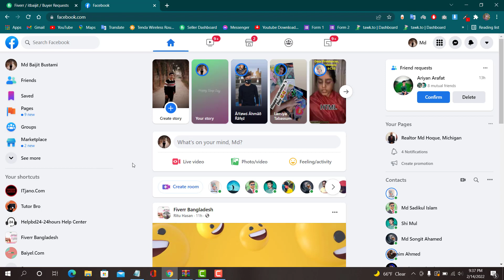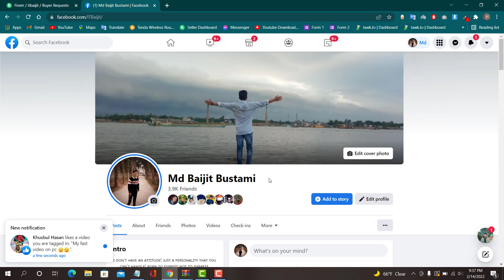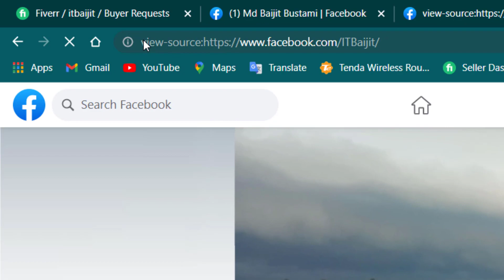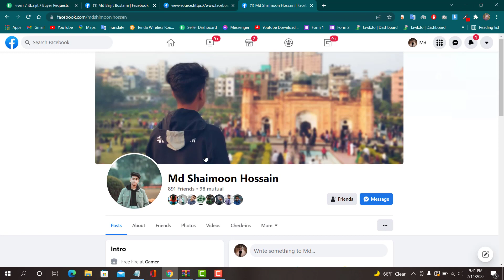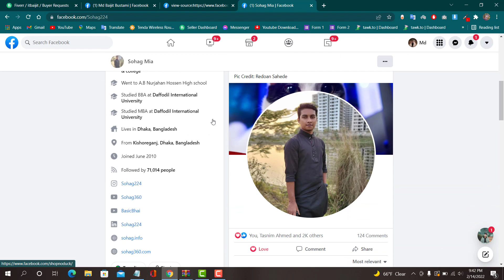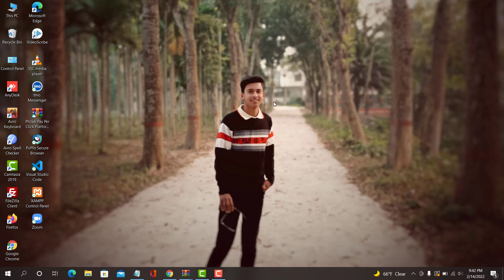how to check who visited my facebook profile ? কে আপনার ফেসবুক প্রোফাইল চেক করেছে তা এখনি দেখে নিন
Hi Bro, Hope you are well ? Alhamdulillah I am also much better. Like every one of my videos, I will teach you something new in today's video.

Even after watching the video If there is any problem in understanding the matter, let me know by commenting. I will do my best to explain to you.

Video Tag

Hash Tag

About Us

Tutor Bro is a technology related YouTube channel. Where various technology related videos are uploaded. This channel has been created since 2020. The only and main target of Tutor Bro is to help people with technology.